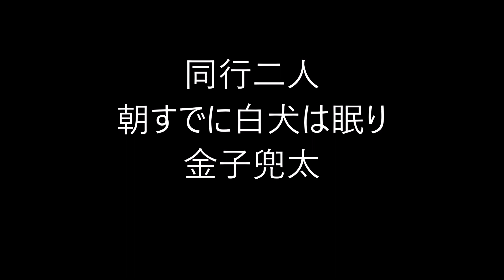ビタミンHaiku。356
５７５筆まか勢fudemaka57.exblog.jp
ほか